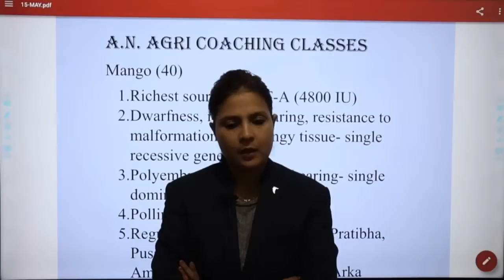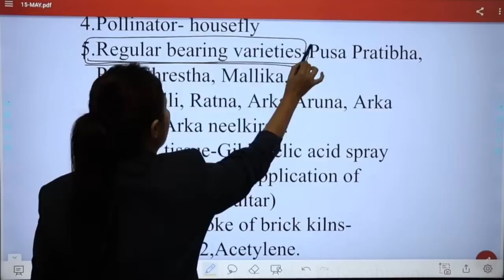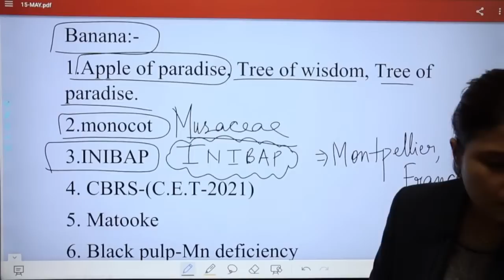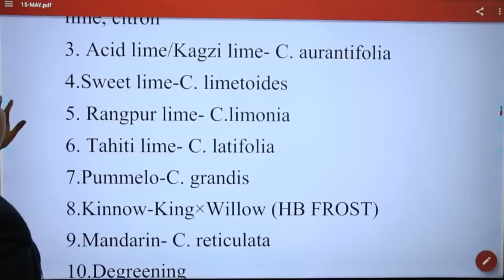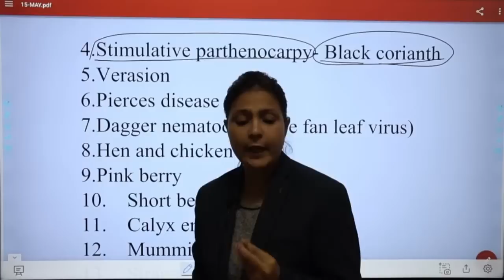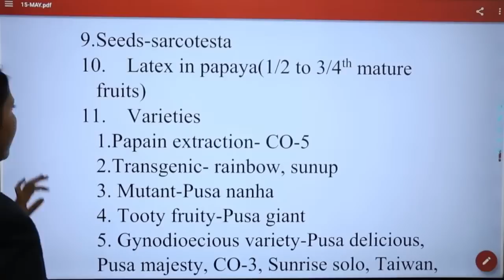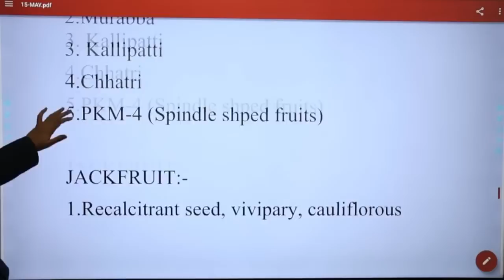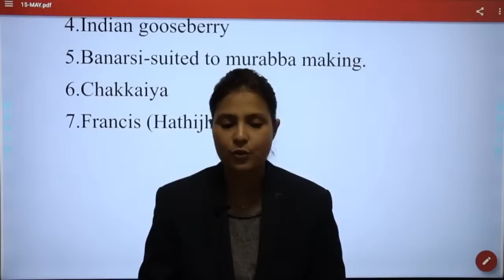LIVE🔴FRUIT CROPS FOR IGKV CET 2023|BY NISHAT MAM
USEFUL FOR EXAMS LIKE  JRF (AGRONOMY), IBPS AFO,RPSC FSO-2022, AGRICULTURE TEACHER, ADO, ADA,SADO,SHDO,RAEO,RHEO, IGKV-C.E.T, JRF,NTA,CUET, CET 2023, IGKV CET 2023, MP RAEO, MP RHEO
FOR JOINING OUR CLASSES: